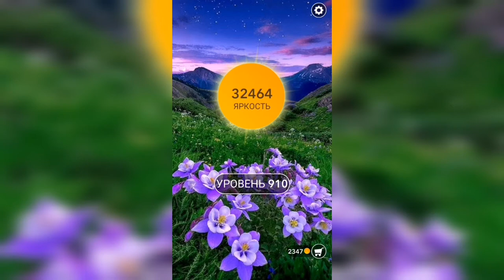Word / Слово Крест: Поиск русского кроссворда / Уровень 910